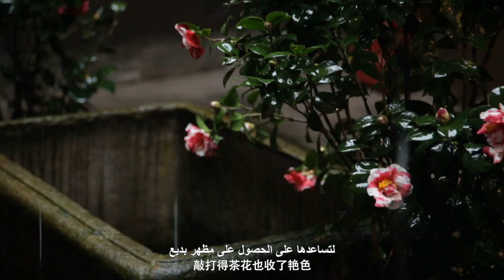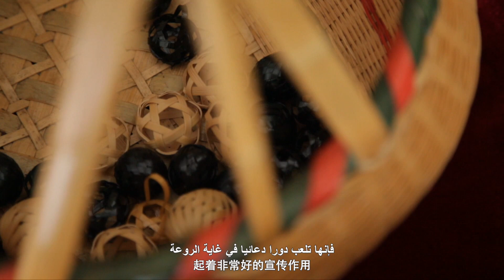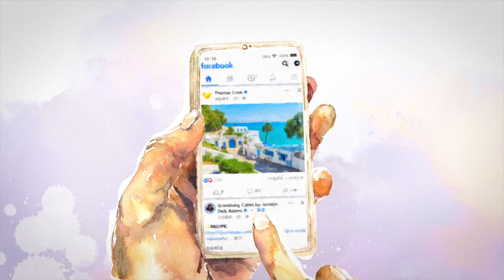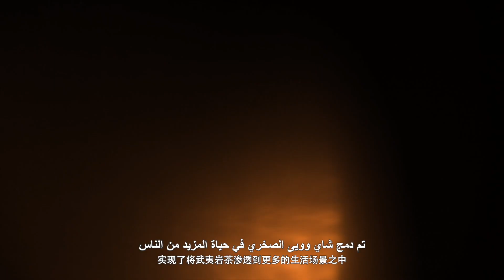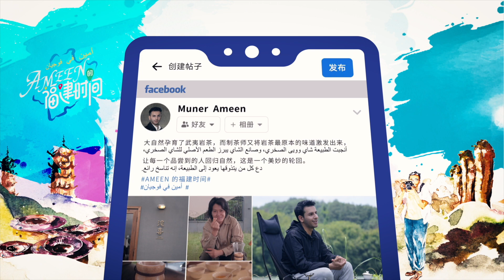الموسم الثالث-توقيت فوجيان-58